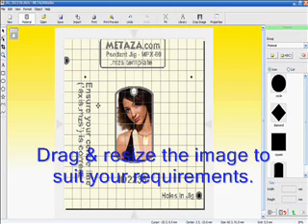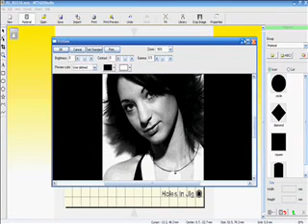MPX-80 - Photo Engraving - FULL DEMO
Detailed demonstration of photo engraving a pendant using the MPX-80.
This simple demo shows how easy it is to use the Metaza MPX-80.